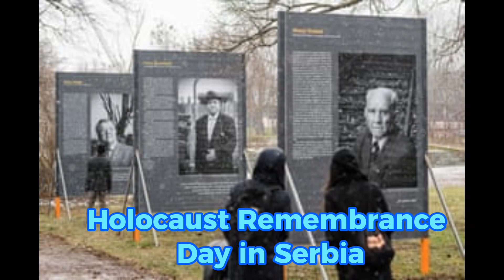Holocaust Remembrance Day in Serbia 🇷🇸 🇷🇸 🇷🇸 🕯🕯 ♥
Holocaust Remembrance Day in Serbia Date in the current year: April 22, 2024

Many countries around the world celebrate International Holocaust Remembrance Day on January 27. Some also have their own memorial days to honor the victims of antisemitism and genocide in Nazi Germany. For example, Holocaust Remembrance Day in Serbia (Dan sećanja na žrtve holokausta) is observed on April 22.
The full name of this observance is Memorial Day for the Victims of the Holocaust, Genocide and Other Victims of Fascism in the Second World War. It is an official remembrance day observed every year on April 22. Serbian Holocaust Remembrance Day is dedicated to the memory of the Serbs, Romani people and Jews who fell victim to crimes against humanity in the Independent State of Croatia (a WWII puppet state of Germany) and occupied Yugoslavia.
The date of April 22 was chosen to commemorate the escape attempt from the Jasenovac concentration camp. On April 22, 1945 over 1,000 prisoners revolted and tried to escape. Most were killed and less than 100 managed to escape. The next day, partisan units approached the camp and the liberation of Jasenovac began.